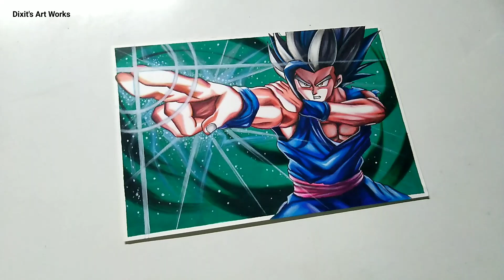drawing GOHAN BEAST mode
Drawing of Gohan : Using Brush Pens, Color Pencils, Fineliner Pen & White Gelly Roll Pens

• Another Drawing of GOHAN from the movie DRAGON BALL SUPER SUPERHERO

Have a great day guys - See you soon